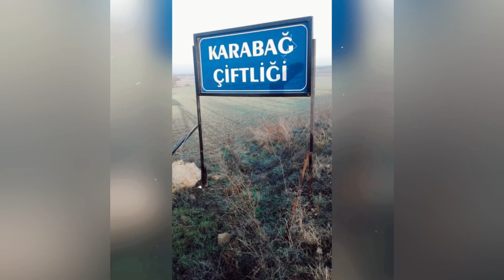EVO X GAMA - AĞIR SİKLET ALBÜM SNİPPET (Official Video)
Çıkış şarkısı S.R.G nin video klip çekimlerinden ve kuytu köşede kalan videolarımızdan hazırlanan AĞIR SİKLET ALBÜM SNİPPET ✨

1- SCARFACE
2- AMCAMIN OĞLU
3- S.R.G
4- G VAGON Ft Alaca
5- GÖKHAN SAKİ Ft İcepack

All prod by: Kudo
All Mix&Mastered by: Alaca